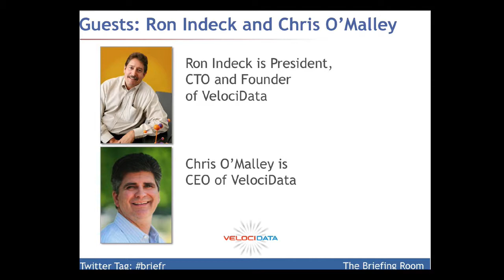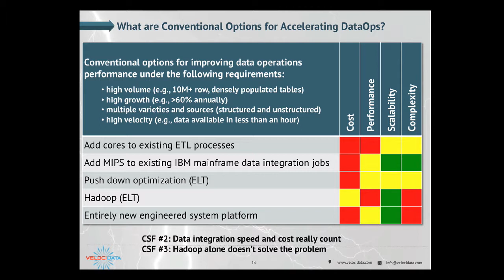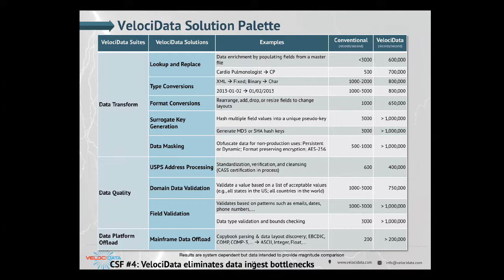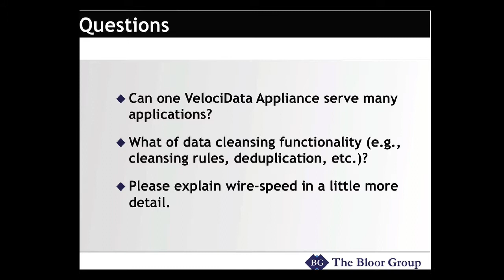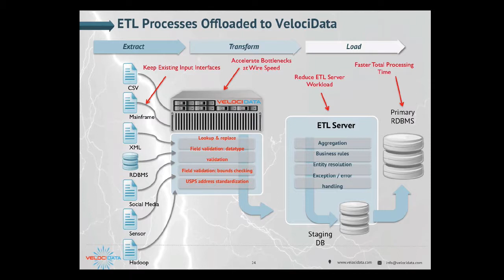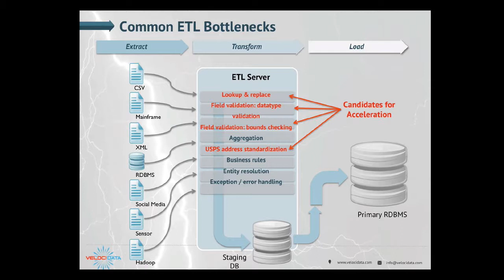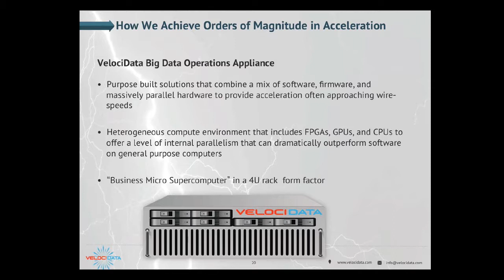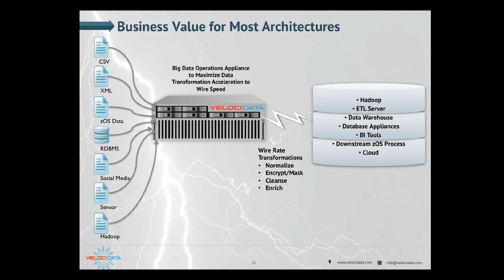Critical Success Factors for Big Data and Traditional BI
Interview with VelociData founder, Ron Indeck on 'The Briefing Room' with Robin Bloor.